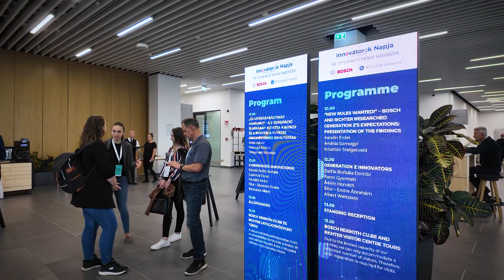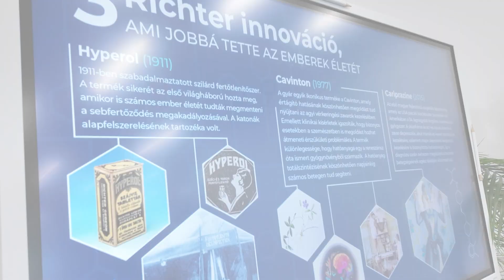Ilyen volt idén a BoschxRichter – Innovátorok Napja 2024.